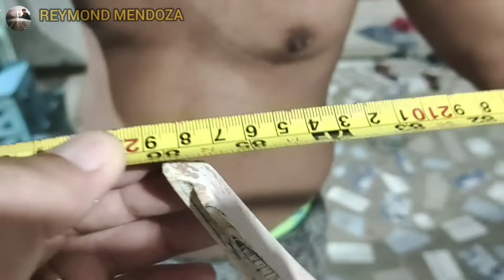GAS RC BOAT UPDATE PART 3